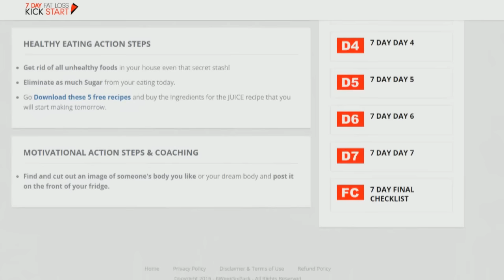Lose Fat Fast - 7 Day Step By Step Program - FREE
Grab Your Free 7 Day Fat Loss Kick Start Program

Hi Everyone!

First of all, HAPPY NEW YEAR! I hope this will be a year when all yourhopes and dreams will come true!

To help you with one of them I have just created a brand new 7 Day Fat Loss Kick Start Program that I am giving away for free for the next 7 days.

In today's video I am providing you will all the information you need to get started and kick start your fat loss like never before!